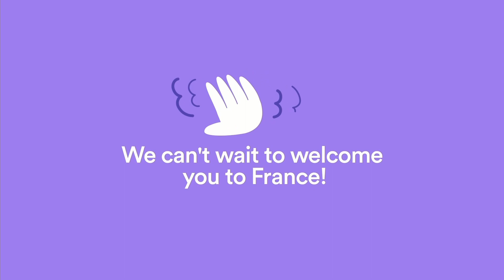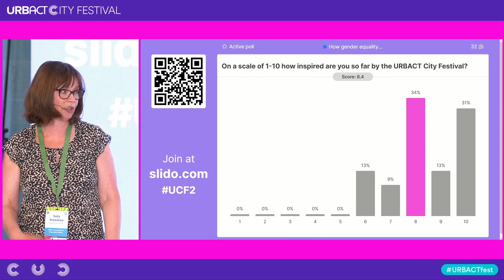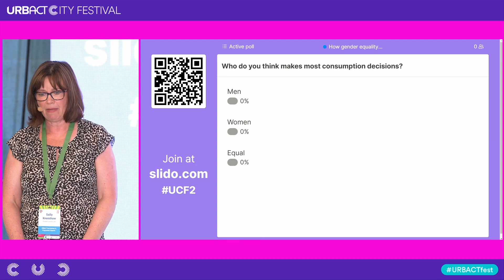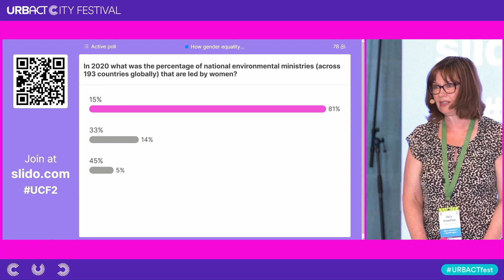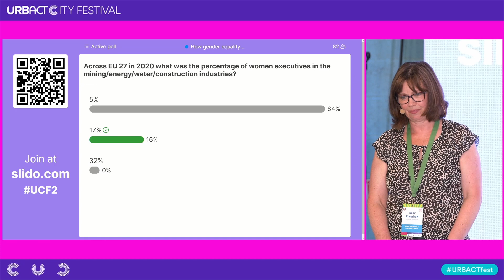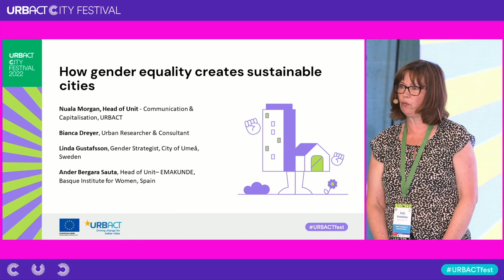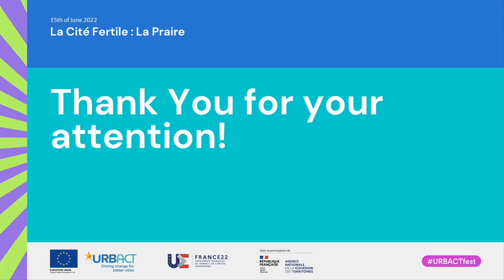Panel discussion: How gender equality creates sustainable cities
Gender inequality and the climate crisis are two of the most urgent challenges today. In this panel we make the critical connections between gender, social equity and climate change. With examples from the Gendered Landscape network and the URBACT Gender Equal Cities re-boot we will explore actions that all urban policymakers can harness to drive local progress towards SDG5.

Speakers:
Sally KNEESHAW
Ander BERGARA
Bianca C. DREYER
Linda GUSTAFSSON
Nuala MORGAN